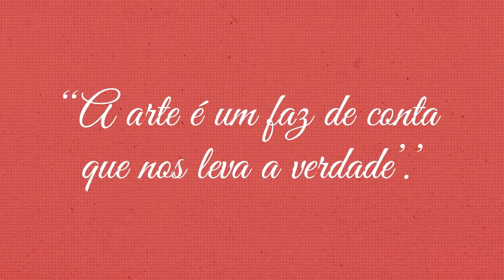Jornal da Cidade - Dia 09/10/2017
Texto: Flávio Andrade
Cinegrafista: Gabriel Andrade
Imagens/Edição: Igor Dantas
Apresentadora : Wanessa Mendes